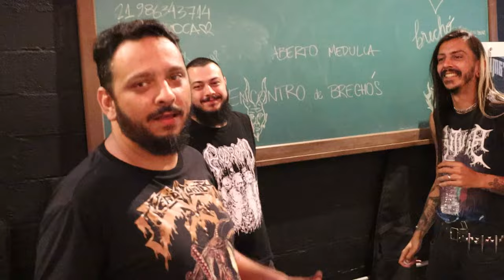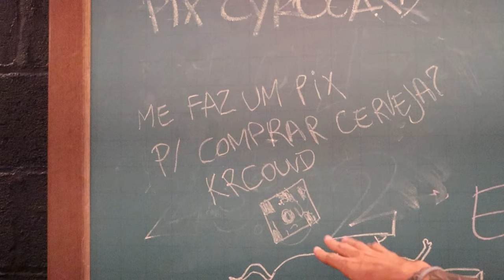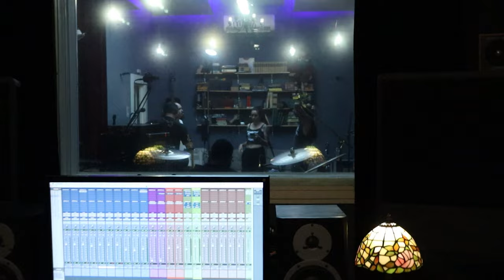Bastidores - Gravação do Ao Vivo Payback e Podridão | Canal Scena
Bastidores da gravação dos programas scenaaovivo com as bandas payback e podridão.

Câmeras:  Caio Augusttus e Nata de lima
Comunicação: Nata de Lima
Edição: Nata de Lima
Foto da Thumb: Maya Melchers
VFX/Animação: João Lucas de Sousa

Apoie o canal sendo MEMBRO aqui no YouTube ou no Apoia.se e PicPay: